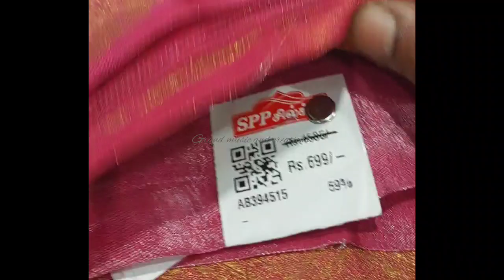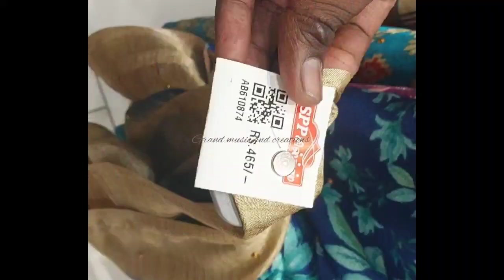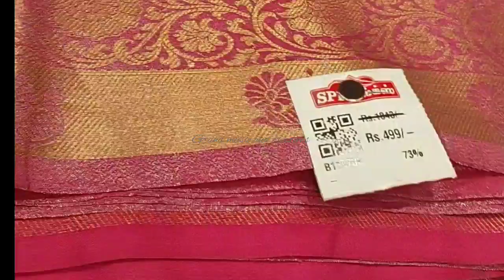💯👏Offer Offer வருஷம் முழுவதும் எப்பவுமே Offer Offer coimbatore SPP silks